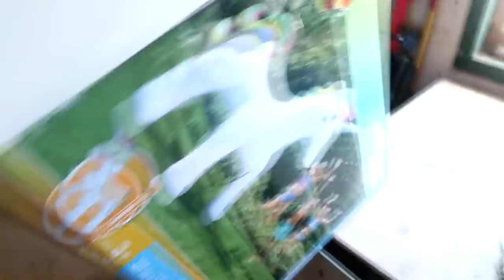SURPRISING OUR HORSES WITH A GIGANTIC UNICORN SPRINKLER! Day 145 (05/23/20)